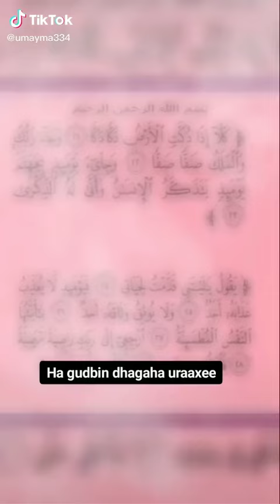Quraan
Aqri Quraanka waqti badan